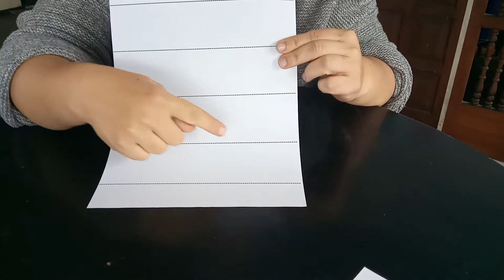Découper une ligne horizontale